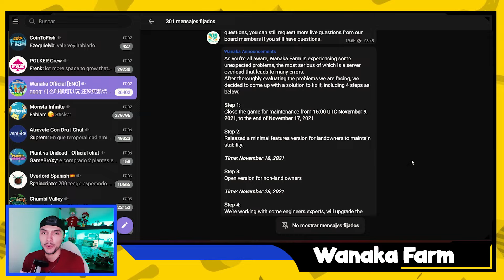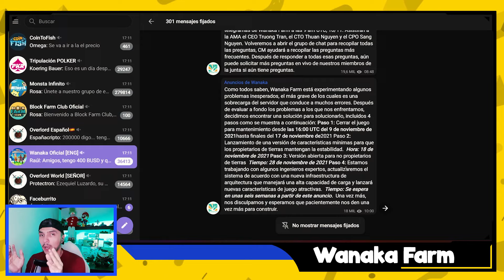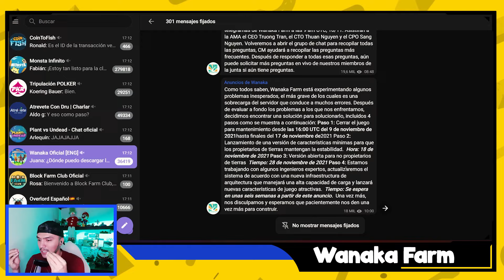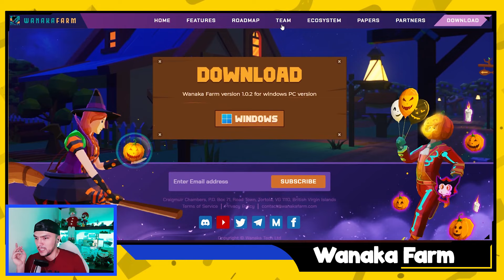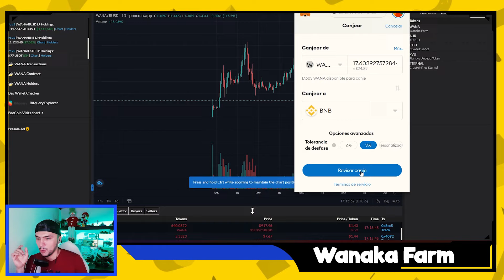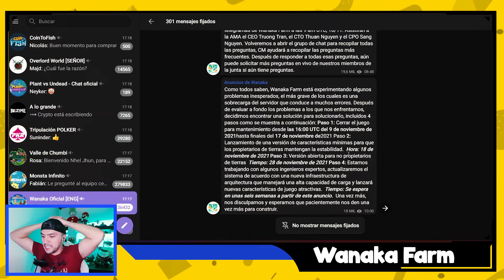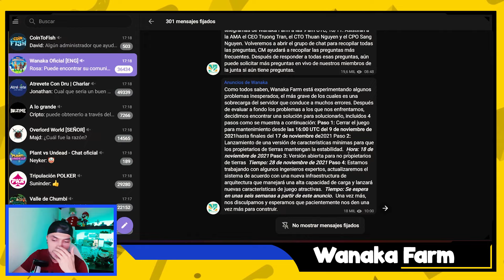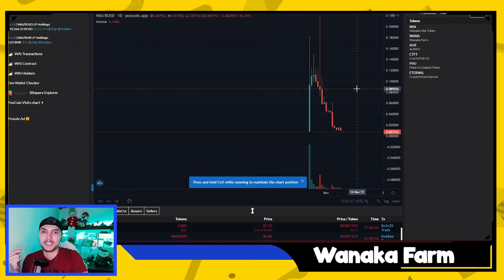⚠️ ACTIVOS ATRAPADOS, CIERRE TEMPORAL DE WANAKA FARM!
Descripción del Video:
Por problemas con el juego y los servidores, los Devs decidieron cerrar temporalmente el juego!
Links de este Video:

Contrato: 0x339C72829AB7DD45C3C52f965E7ABe358dd8761E